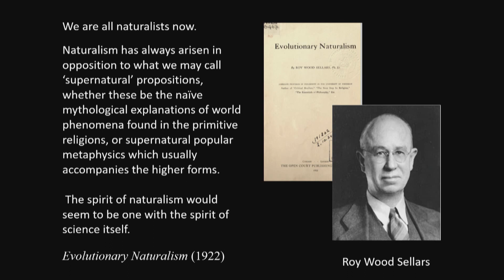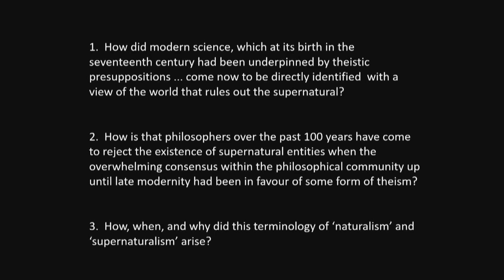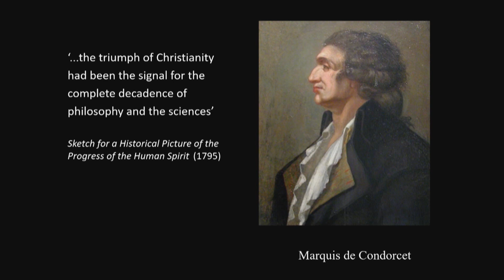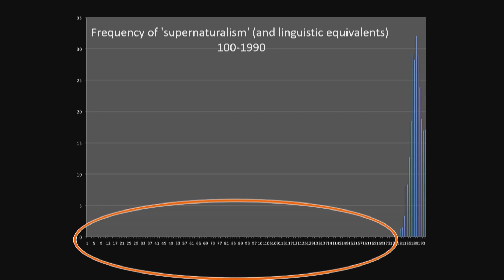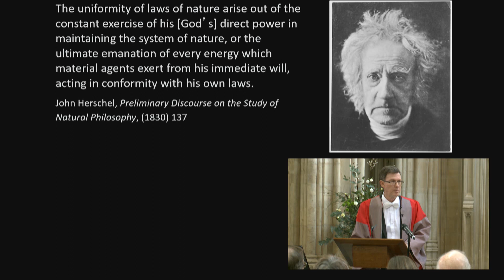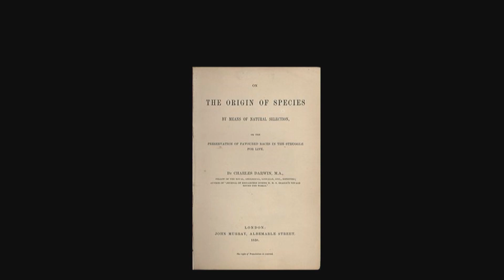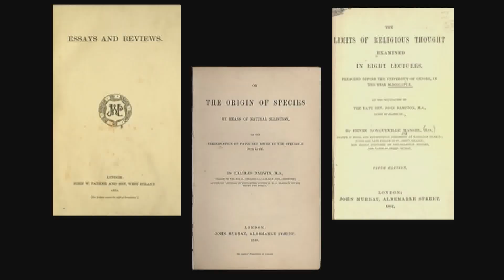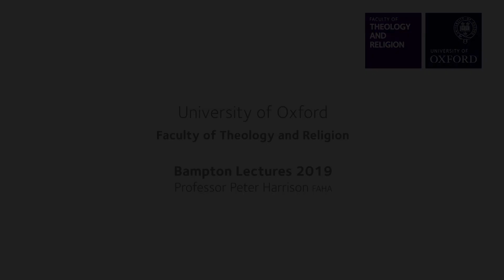Bampton Lecture 3 Peter Harrison 2019 Nature and the Idea of the Supernatural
The Bampton lectures were founded by the will of John Bampton and have been taking place in the University of Oxford since 1780. These two day conferences are open to the public as well as members of the University. They are suitable for anyone with an interest in the relationship between science and religion.
The relationship between science and religion is often thought of in terms of competing factual claims or ways of knowing - evolution vs creation, reason vs faith. But arguments along these lines are rarely persuasive.
Peter Harrison, the Bampton Lecturer, will argue that this is because the dialogue is an expression of commitments to implicit historical narratives about science and religion. The most common is the conflict narrative, which proposes an enduring historical conflict between science and religion. Less commonly remarked upon is a naturalism narrative, according to which there is nothing in the universe but physical forces and entities.
The lectures will trace the historical emergence of these powerful narratives and the ways they have unhelpfully shaped contemporary arguments about divine action and purpose.
Peter Harrison is a former Andreas Idreos Professor of Science and Religion at the University of Oxford. He is now an Australian Laureate Fellow and Director of the Institute for Advanced Studies in the Humanities at the University of Queensland. He has written numerous books and articles on the historical and contemporary relations between science and religion. In 2011 he delivered the Gifford Lectures at the University of Edinburgh, now published as The Territories of Science and Religion (2015). His most recent book is Narratives of Secularization (2017).